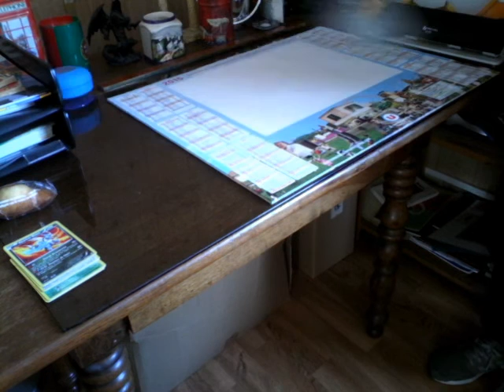Watter bottle flip #3 . fin??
Yo tout le monde c dada aujourd'hui nouveau bottle flip pour fêter les 115 vues sur ma toute première vidéo merci.
Ci cette vidéo atteint 10 pouce bleu j'en ferai une 4 ème allez a toute pour une prochaine vidéo.

Chaine .
Soso manga.
TheMadMax TMD

Dédicace a TMD TheMadMax.